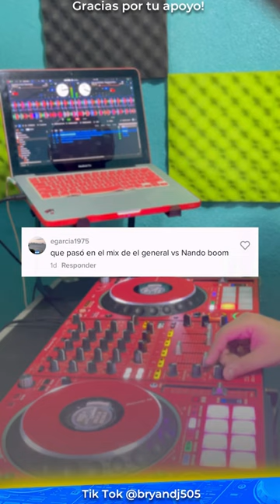Mix Short Nando Boom Vs El General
Mix solicitado por un amigo de Tik Tok 🤘
Saludos 🙂